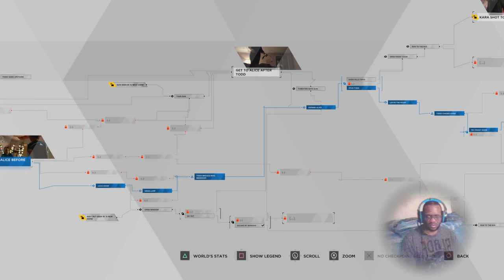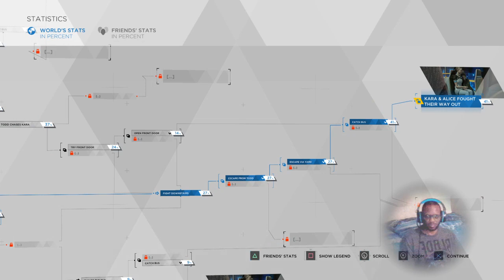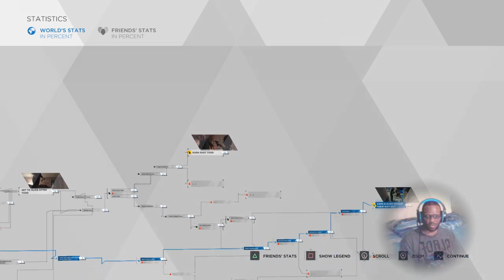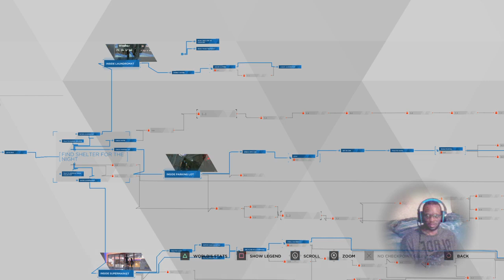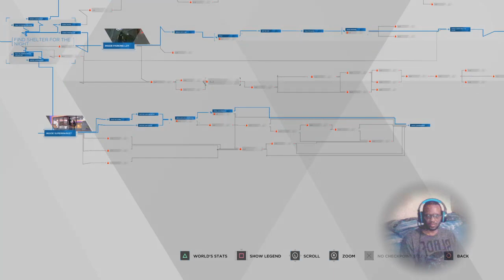Highlight: Gameplay Detroit: Become Human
Another adventure that is sure to leave you wanting more.